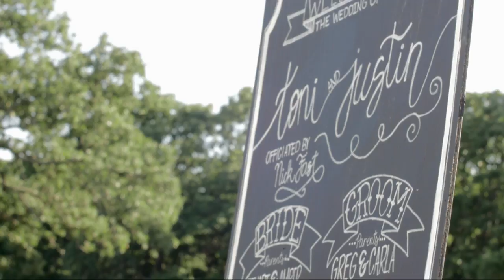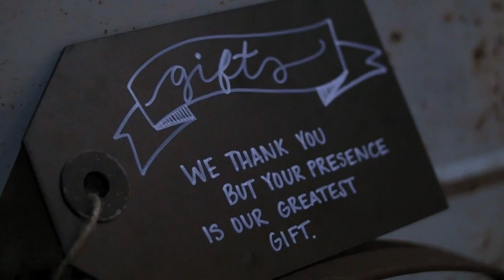Toni & Justin Wedding Day